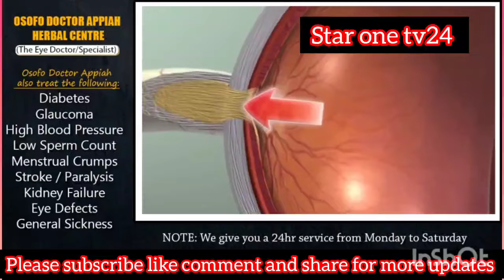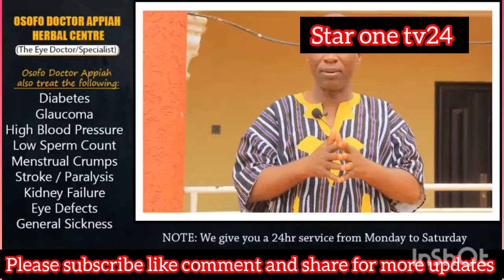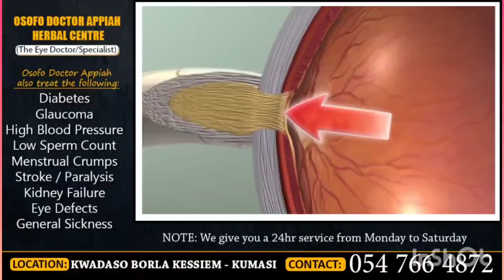Break;news Christ Apostolic pastor Asiamah exposed Adom kyei Duah